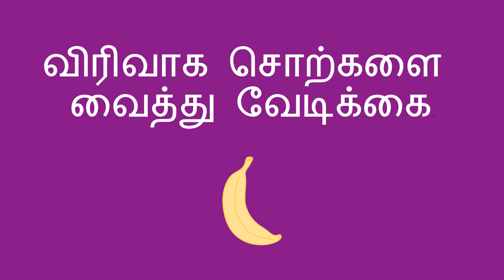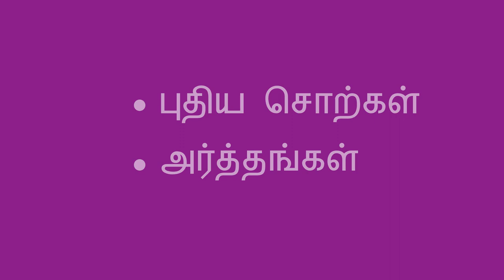விரிவாக்க சொற்களை வைத்து வேடிக்கை - Fun with Describing Words (Tamil)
திருப்பங்கள்  எடுத்து கொண்டு ஒரு பொருளை பற்றி விவரிப்பதன் மூலம் குழந்தையின் சொல் வளத்தை மேலும் உருவாக்க எவ்வாறு உதவுவது என்பதை இந்த செயல்பாடு காட்டுகிறது.

டீச் ஃபார் லைஃப் என்பது நம் குழந்தைகளுக்கு சிறந்த கல்வியறிவு வழங்கி , உலகத்திற்கு நம்பிக்கை  அளிக்கும் பொருட்டு, மக்கள் தங்கள் அறிவை பகிர்ந்து கொள்ளும் ஒரு உலகளாவிய இயக்கமாகும்.

Tamil translation by C. Padmavathi and Jeyapadmini Jaya Prakash. Narration by Jeyapadmini Jaya Prakash.

This activity shows how to help a child develop their vocabulary by taking turns describing something. This is a fun way to help a child learn about new words and their meanings.